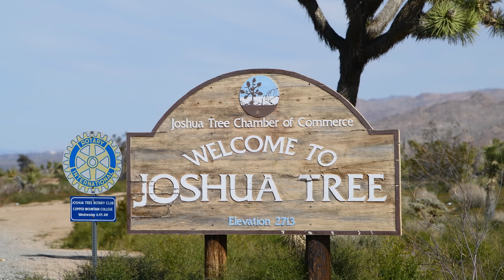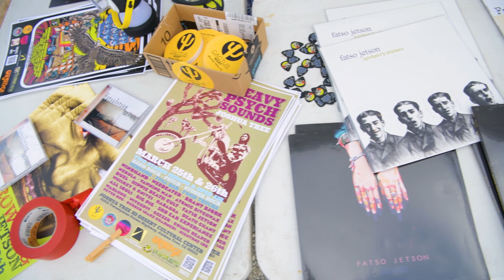HEAVY PSYCH SOUNDS FEST 2023 - Joshua Tree (Brant Bjork, Windhand, Nebula, Duel, Hippie Death Cult)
HEAVY PSYCH SOUNDS FEST 2023
JOSHUA TREE @ HI DESERT CULTURAL CENTER

Heavy Psych Sounds together with Plastic Cactus Productions present the 2023 edition of the Heavy Psych Sounds Fest in Joshua Tree, California !!!

JOSHUA TREE
HI DESERT CULTURAL CENTER

MARCH 25th
- OPEN AIR STAGE -
WEEDEATER
NEBULA
YAWNING MAN
KADABRA
DEATHCHANT
HIGH TONE SON OF A BITCH

- THEATER STAGE -
THE ATOMIC BITCHWAX
DUEL
WHSKY&KNVS
BIG PIG
FEVER DOG

MARCH 26th
- OPEN AIR STAGE -
WINDHAND
BRANT BJORK
HIPPIE DEATH CULT
GEEZER
COSMIC REAPER
THIRD EAR EXP

- THEATER STAGE -
RUBBER SNAKE CHARMERS
ALL SOULS
WITCHPIT
WARLUNG
FATSO JETSON
LOVE GANG